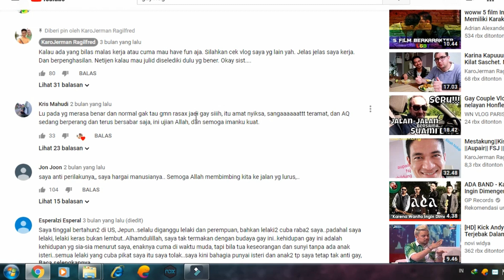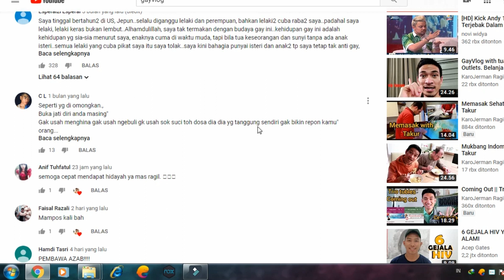CARA CARI BULE G4Y ?! WTF REACTION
Tools :
Camera : Canon EOS M10
Sound : Mic BM800 & Sony Recorder
Lighting : Lampu belajar
Editing : Sony Vegas & Filmora